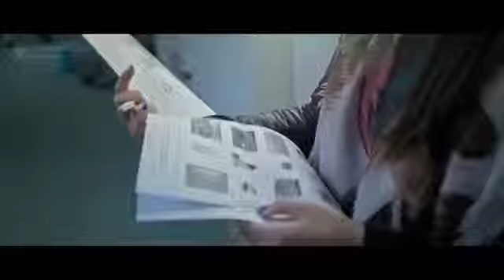University of Wrocław - Poland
Polonya University of Wrocław da siz de eğitim almak isterseniz 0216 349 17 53 veya adreslerinden bizlere ulaşabilirsiniz.